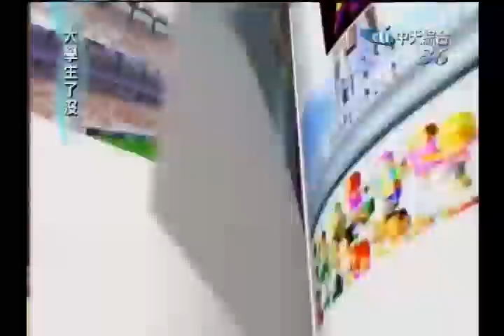20110118 大學生了沒 金舞獎